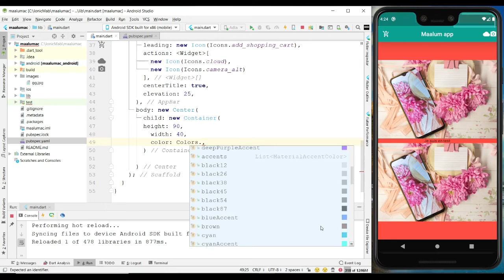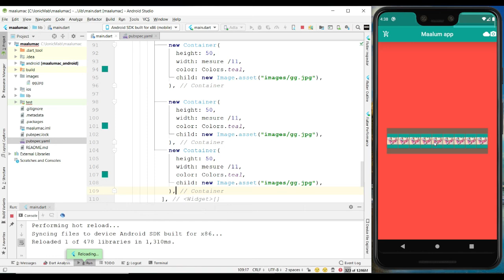Comment débuter avec Flutter # 10 Row